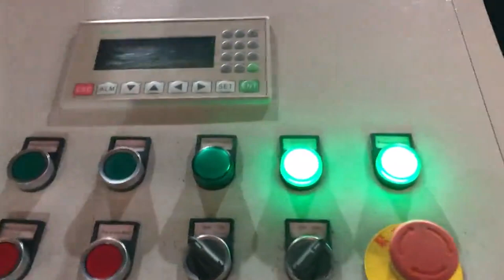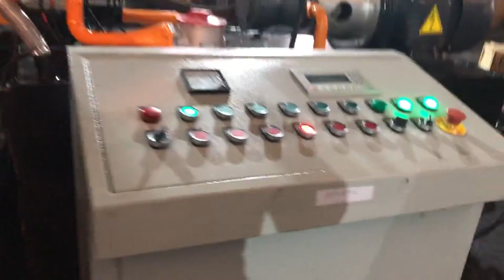stainless chippings compacting unit cheap price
TCM BALER Details of stainless chippings compacting unit cheap price, copper chips compacting unit cheap price, stainless chip compacting line cheap price,

TCMBALER is a professional stainless chippings compacting unit cheap price manufacturer and supplier in China for more than 20 years, and we can offer stainless chippings compacting unit cheap price for sale with a cheap wholsale factory price for our customers without any agent or dealers if you wanner buy our stainless chippings compacting unit cheap price.